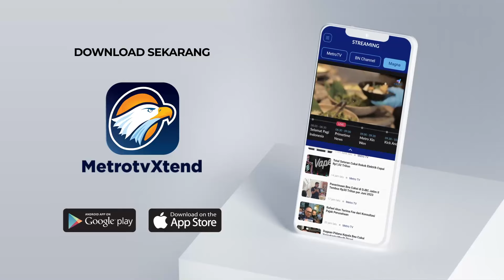KLHK Sudah Membentuk Tim Satgas Untuk Penangkapan Harimau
MetroTV, KLHK membentuk tim satgas untuk menangkap harimau yang telah menyerang warga di Kabupaten Lampung Barat, hal ini disampaikan Siru Nurabaya.